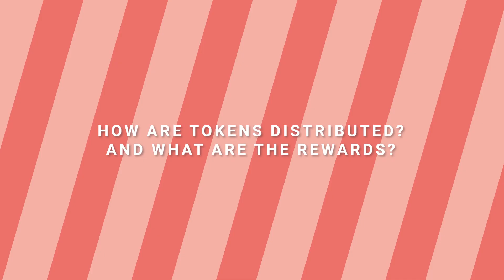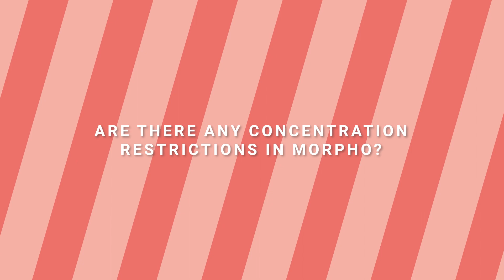EP 76 : How do Morpho and Aave work together? | In conversation with Paul Frambot CEO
In conversation with Paul Frambot CEO  @Morpho Labs
Paul Frambot CEO of Morpho Labs talks about how Morpho and Aave work together. He also gives some insights on the companies' plans, what inspired him and much more.
Please consider donating to help fund these educational videos: 0x6da9AAa73D39F3880119Fd20e6d6a2f65Dd44ABe